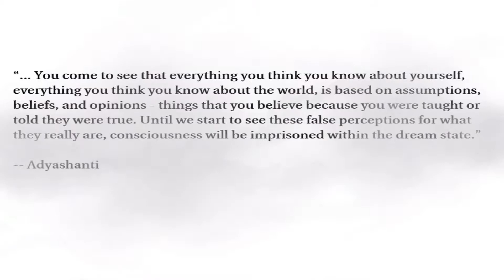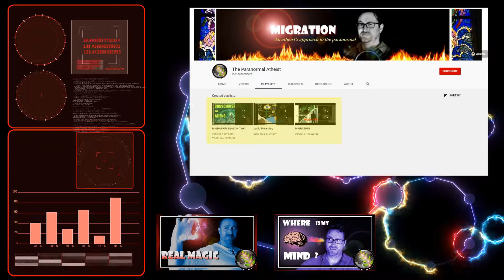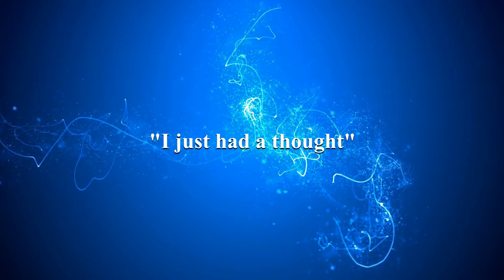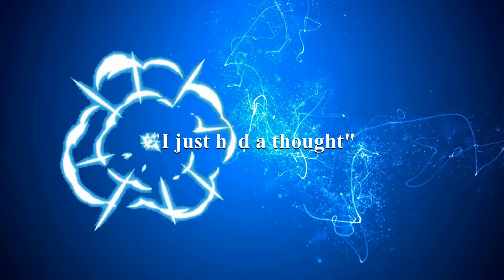How We're Not Aware that Enlightenment is a Constant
In the last episode of Season Two of MIGRATION (based on the book found we explore the Japanese Lantern metaphor to illustrate how consciousness only appears to be trapped by the limited ego. Beyond the veil of identity, we can access lucid dreaming, astral projection, spontaneous healing and our full potential.

If you prefer to send your questions I mention in the video to my email, you can use this: Ianshaman72@gmail